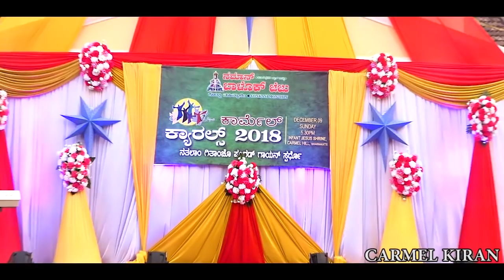CARMEL CAROLS 2018 | Our Lady of FATHIMA (Ursulines) (II Place - Religious Category)